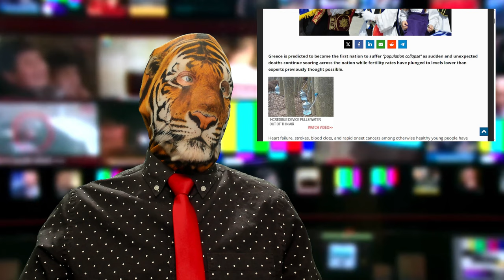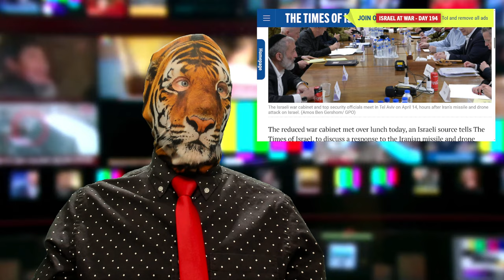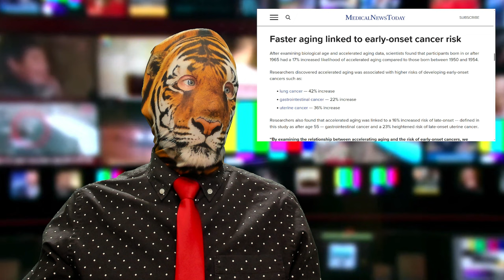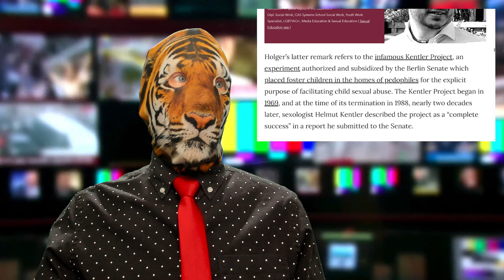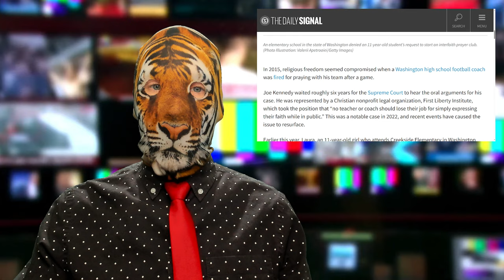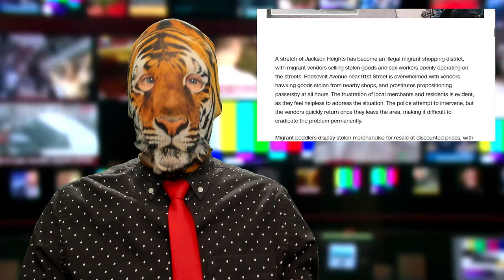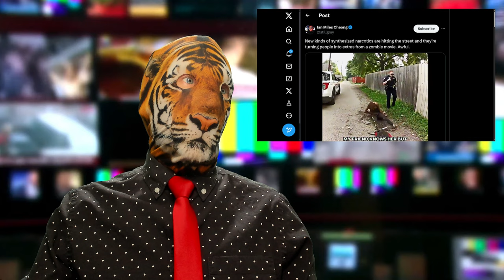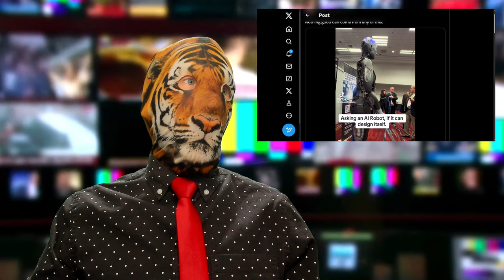Population Collapse?! Pride Yass, Prayers No!? Contaminated Drugs?? Mutant Monkeys?!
WPATH Files